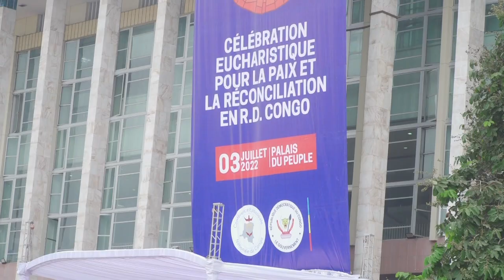MARIE OLIVE LEMBE,BOTALA MAKAMBU ASALI NA MESSE YA RECONCILIATION DEVANT ENVOYE YA PAPE